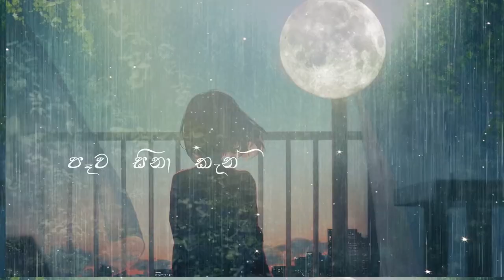Lasith Dassanayake - MINASIYE Official Audio ( Lyric Video )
Vocals - Lasith Dassanayake
Lyrics - Shashika Diyamantha Samare
Melody - Tharindu Damsara
Music production , Mixing and Mastering - Sanjula Himala @ Reazon Records
Motion Video - Prasad De Silva @ Meraki Tal

Guitars - Rashmika Ukwatta
Flute - Maleesha Lakshan